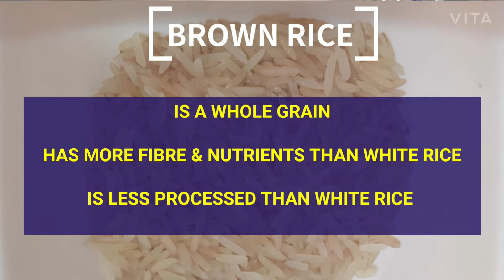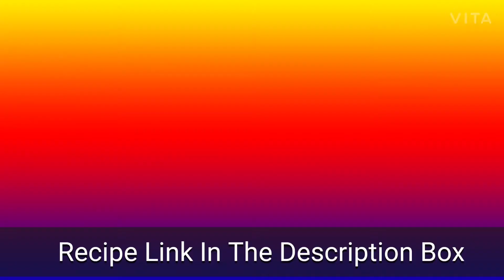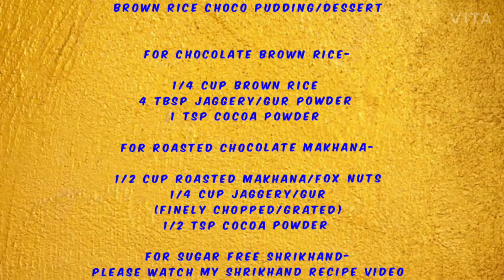Brown Rice Pudding | Dessert | No Refined Sugar | No Milk,Cream,Condensed Milk | Healthy & Tasty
Hello Friends,

In this video,I have shared a recipe of brown rice pudding.Its a brown rice dessert.
Brown rice is a whole grain.It is less processed   & also has a higher nutritional value & fibres in comparison to white rice.Its a very healthy & tasty rice pudding recipe. Also easy to make with few easily available ingredients.